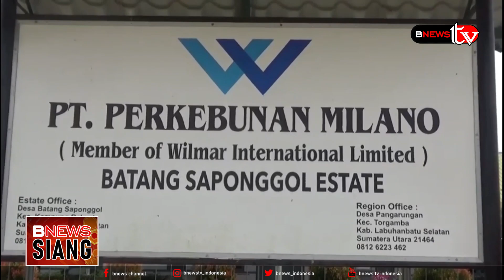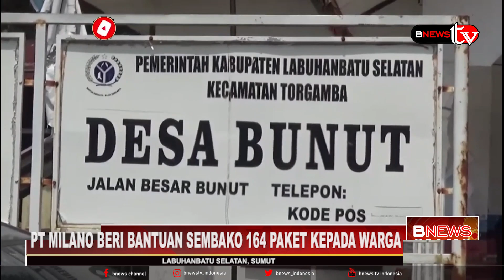PT MILANO BERI BANTUAN SEMBAKO 164 PAKET KEPADA WARGA TERDAMPAK BANJIR DILABUSEL